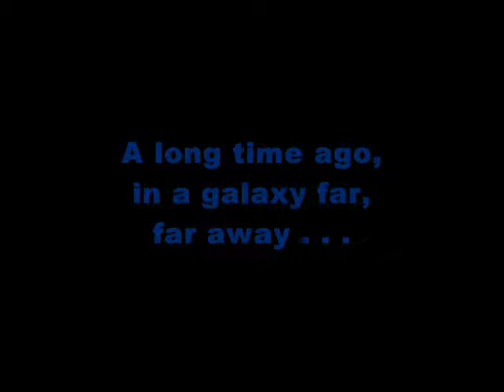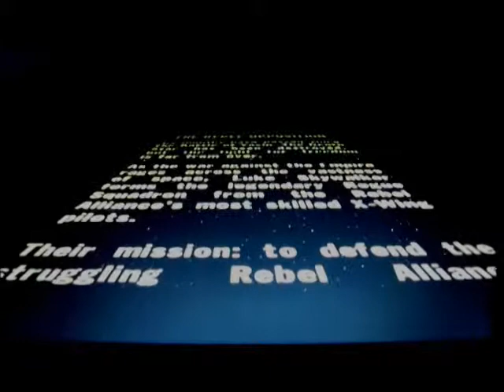Star Wars Rogue Squadron(Part 1)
Join up, we will need
all the help we can
get . . .